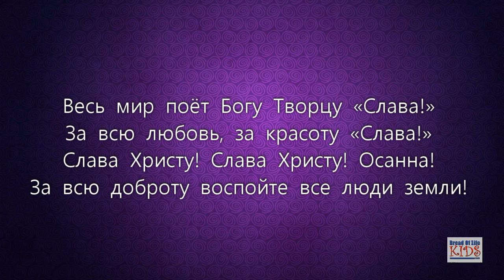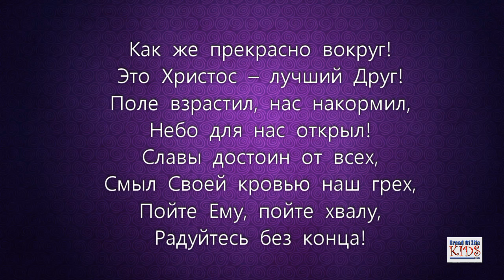Весь мир поёт Богу Творцу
Created by Bread of Life Church